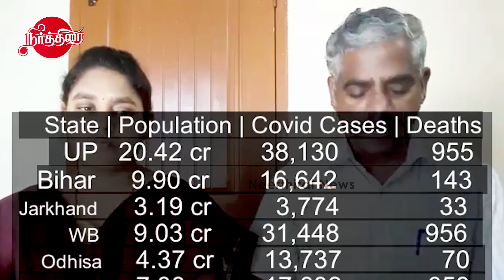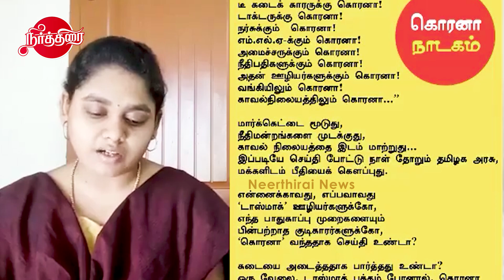தமிழக பொருளாதாரத்தை வீழ்த்த நினைக்கிறார்கள் | Activist Anandan Latest Speech Rajinikanth | RSS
Neerthirai is an online news channel.